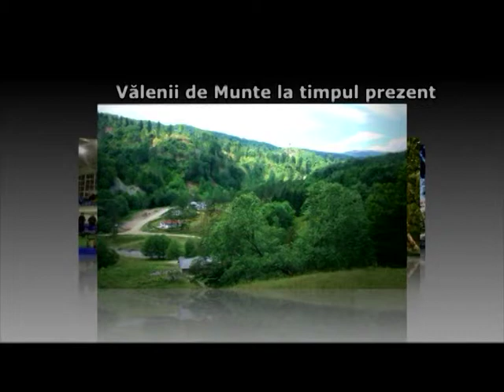Emisiunea Vălenii de Munte la timpul prezent – Noua generație de fii ai orașului – 19 decembrie 2014